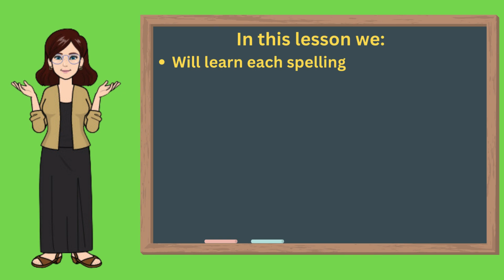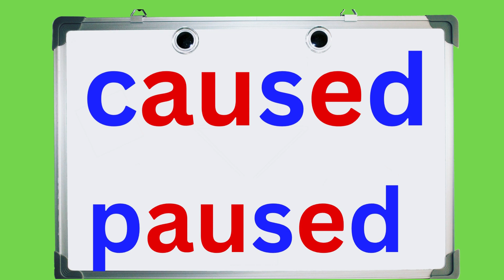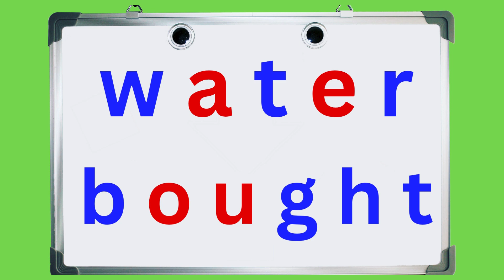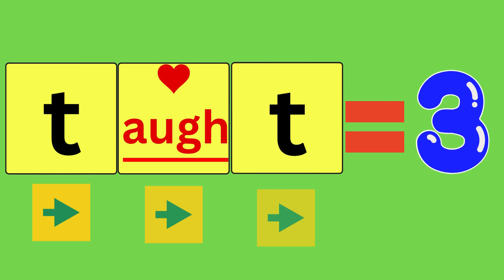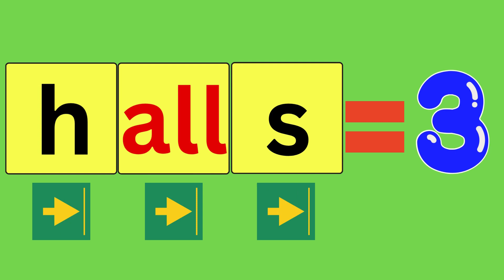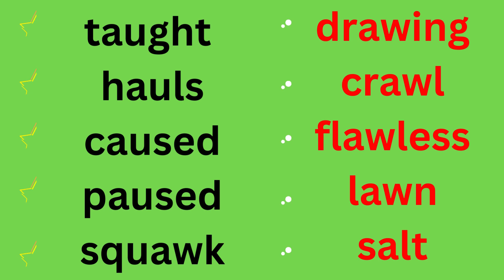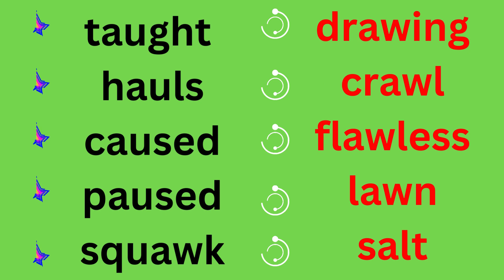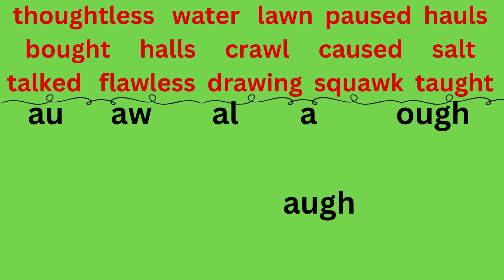Wonders 3rd Grade Unit 4 Week 3 Spelling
In this lesson we:
Will learn each spelling word and their letters.
Map each word out and identify how many sounds each word has.
Review spelling words and their letters.
Complete a Spelling Word Match up by putting the same vowel sounds into groups.